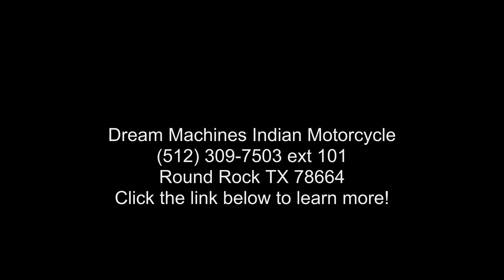2004 Honda® VTX™ 1300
*BOOK VALUE IS $3,375 SHIPPING, LEASING, FINANCING AND EXTENDED WARRANTY MAY BE AVAILABLE!

 YOU ARE LOOKING AT A 2004 HONDA VTX 1300 C WITH 29,349 MILES ON IT. IT IS BLACK IN COLOR AND POWERED BY AN 1300CC ENGINE AND 5 SPEED TRANSMISSION. THE BIKE COMES WITH 1 KEY.

THERE ARE SOME EXTRAS ON THE BIKE WHICH INCLUDE A COBRA EXHAUST ($899.99) AND AN AFTERMARKET AIR INTAKE ($299.99).

THERE ARE NO SCRATCHES, DENTS, OR DINGS THAT I COULD FIND WITH THE EXCEPTION OF A TINY CHIP ON THE FRONT FENDER, LIGHT SCRATCHES ON THE TANK, AND ON THE FENDERS. THE CHROME AND ALUMINUM ARE IN GOOD CONDITION WITH THE EXCEPTION OF A LIGHT SCRATCH ON THE HEADLIGHT HOUSING. THE TIRES HAVE GOOD TREAD LEFT ON THEM.